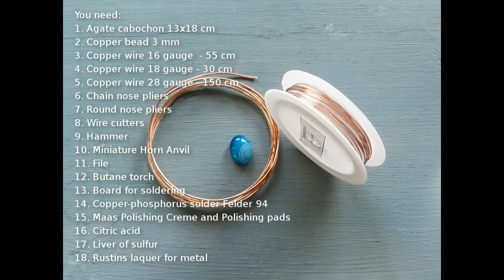Copper Soldering - Pendant Butterfly wing by Oksana Trukhan part 2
This is an easy jewelry tutorial about copper soldering by butane torch and solid solder.